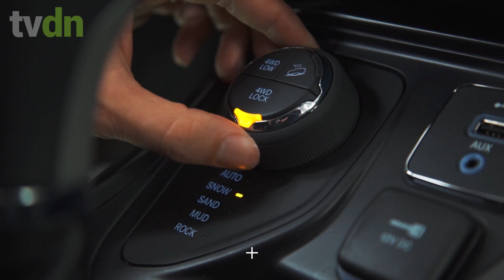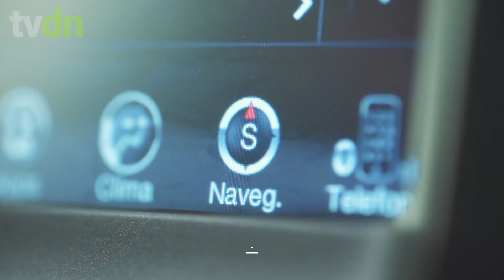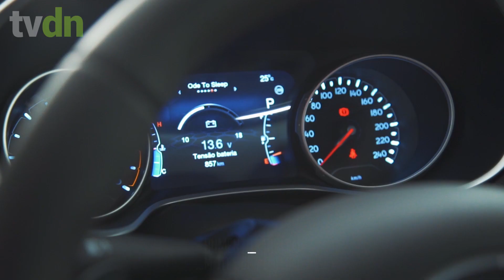Confira o novo Jeep Compass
E que atributos! O Compass honra muito bem a história lendária da marca e o seu irmão Renegade. Posicionado acima do Renegade, ele
estreia no mercado brasileiro antes do resto do mundo, que só poderá dirigi-lo no ano que vem.